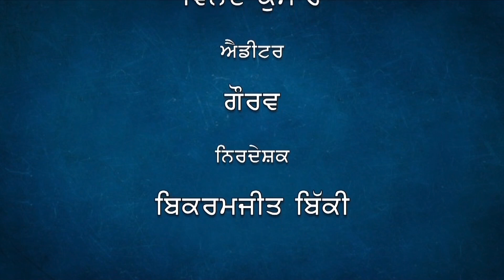ਜਿੰਦਗੀ ਚ ਛੋਟੀਆਂ ਛੋਟੀਆਂ ਗੱਲਾਂ ਤੋਂ ਖੁਸ਼ੀ ਕਿਵੇਂ ਹਾਸਿਲ ਕਰੀਏ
For More Updates- Download PUNJAB1TV APP Free On "ROKU", "TIKRI TV", "GOOGLE PLAY STORE" & "IOS "

24 hours Local Punjabi Channel

(Channel in Basic Digital...FREE)
US(California), Canada(Toronto), U.K, Dubai, New Zealand, Australia, India

Content Copyright @ Punjab1TV